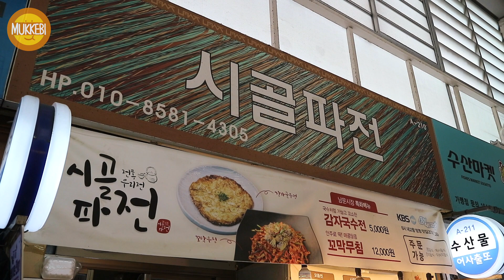서울 별빛남문시장 │ 감자국수전 │ Gamja-guksu-jeon │ 한국 길거리 음식 │ Korean Street Food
Starlight Nammun Market, Seoul, Korea
Gamja-guksu-jeon │ 5,000 KRW